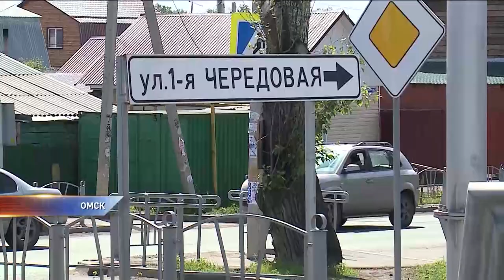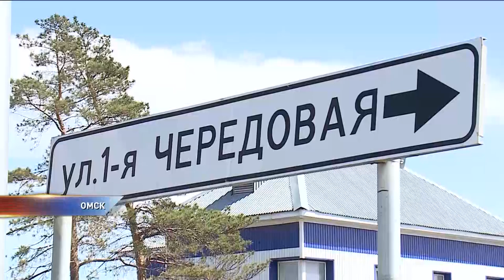Департамент транспорта рассказал, что будет делать с перекрестком, где постоянно случаются аварии